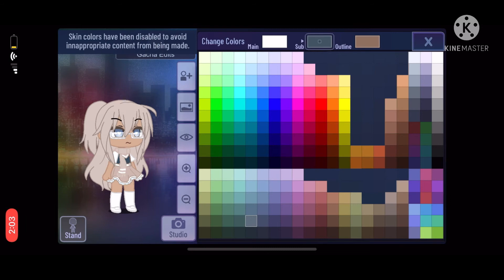Gacha Club glitch..? Idk what this is